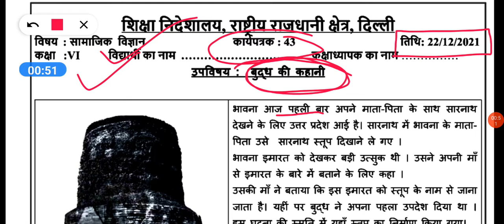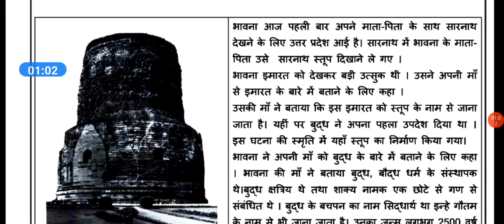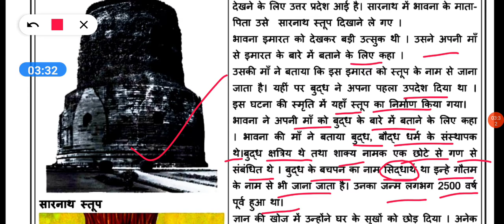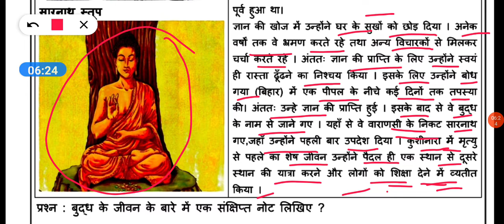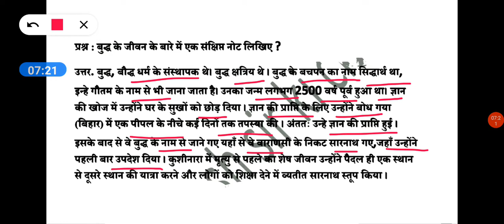Class 6 SST Worksheet 43 || Hindi Medium || 22 Dec 2021 || Worksheet 43 sst Social science Class 6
Social science worksheet 43 class 6 (22/12/2021) hindi medium,
22 december worksheet 43 sst ,
22 december worksheet 43 hindi medium,
22 december class 6 worksheet 43,
sst worksheet 43 hindi medium,
22 december today worksheet 43 ,

worksheet s.st. 43 class 6 hindi medium,
22 december( 22/12/2021) class 6 worksheet sst 43,
22 december worksheet 43,
worksheet 43 class 6 hindi medium,
22 december aaj ki worksheet,
class 6 today worksheet 43,
sst worksheet 43 class 6 hindi medium,
6 class sst worksheet 43,
today class sst 43 worksheet hindi medium,
22 december aaj ki worksheet 43,

chapter-
0:00 Introduction
0:30 worksheet 43class 6 sst hindi medium
1:00 worksheet 43 sst class 6 explanation
4:20 join telegram group and follow
4:30 Do like , comments and subscribe

📚📚📚📚# Education📚📚📚
🙏🙏thanks🙏🙏